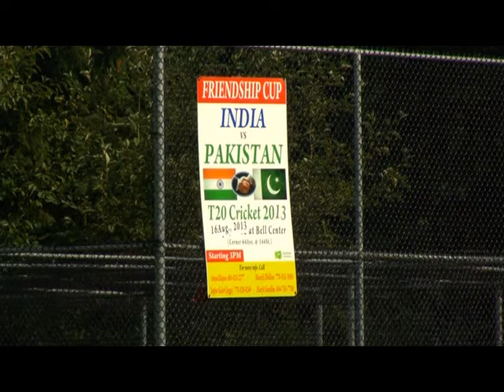BCMCL India Pakistan Friendship Match 2013 Part 1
Punjabi sports is first of its kind television program being aired in Canada on OMNI television, a national television. every Sunday twice and Monday. We promote kabaddi and other south asian sports through this show. Now we also produce a monthly printed magazine Punjabi Sports & Fitness magazine. for more info go Team Punjabi is first of its kind television program being aired in Canada on Shaw Multicultural Channel aired every Saturday at 11:30 AM PST. We promote field hockey, kabaddi, and many other south asian sports through this show. Now we also produce a monthly printed magazine Team Punjabi Sports & Fitness magazine.